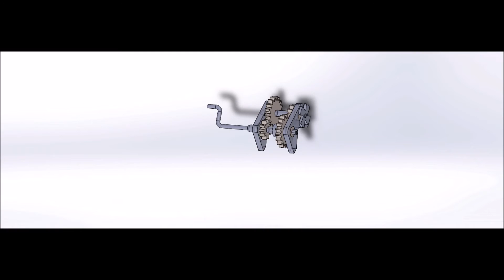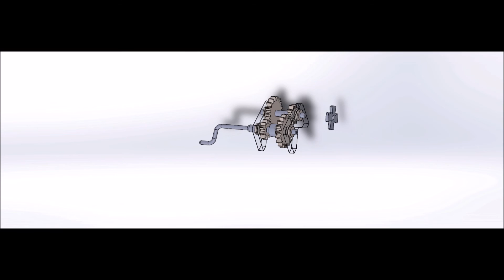TWO SPEED GEAR BOX ME102 TERM PROJECT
Manufactured by:
Batuhan Erdurcan
Utku Balıkçıoğlu
Gökmen Batuhan Hançerlioğulları
Asil Can Yılmaz